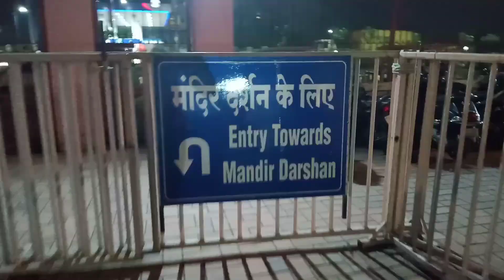Light Show Swami Narayan Mandir 😍 | लाइट शो स्वामी नारायण मंदिर 🤩 | Nagpur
Your Quaries-
nagpur
swaminarayan mandir nagpur
swami narayan mandir nagpur
shri swami narayan mandir nagpur
swaminarayan temple nagpur
swaminarayan mandir
swami narayan mandir
dighori nagpur
mandir in nagpur
nagpur city
nagpur temple
mahant swami maharaj
nagpur ke mandir
baps swaminarayan mandir
swami narayan temple nagpur city nagpur vlog nagpur city
Nagpur vlogs
Light Show Swami Narayan Mandir
light Show Swami Narayan Mandir Vlog

God blessed to all

lots of 💓